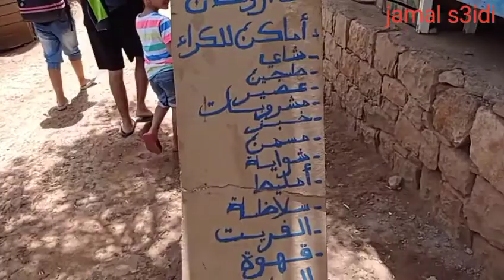رحلة إلي شلالات أوزود chalalat ouzoud 🇲🇦 وتعرفوا علي منابع الشلالات وسحر الطبيعة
المرجو الإشتراك بقناة وشكراً على الأهتمام والتفاعل ديالكم 🥰 كلشي ديال الله تحية الأصدقاء 😍